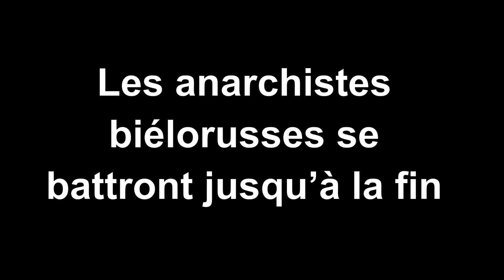Hommage aux antifascistes biélorusses.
Le groupe Arkadiy évoque en chanson l’histoire parlée et chantée de l’antifascisme dédiée à tous les antifascistes de toutes sortes qui maintiennent cette lutte vivante, à ceux qui frappent aujourd’hui l’injustice sociale, le racisme, la xénophobie et toutes sortes de discrimination.
L’un d’eux, l’anarchiste Igor Olinevich, antifasciste, anarchiste et ancien prisonnier politique du régime de Loukachenko, torturé par le KGB biélorusse, s’exprime sur la situation en Biélorussie dans une nouvelle vidéo.